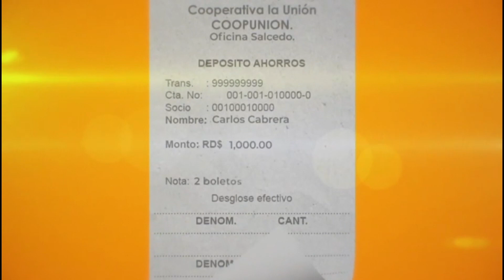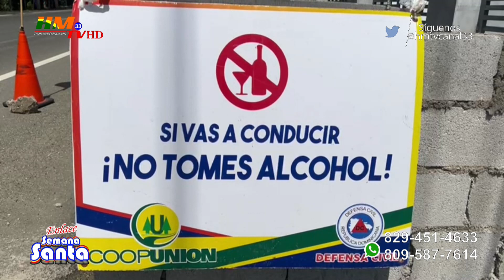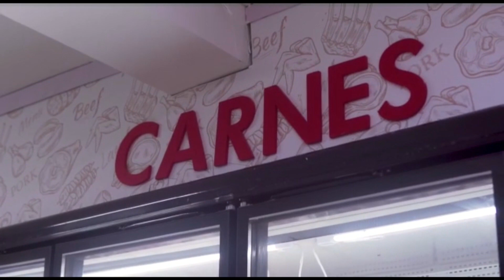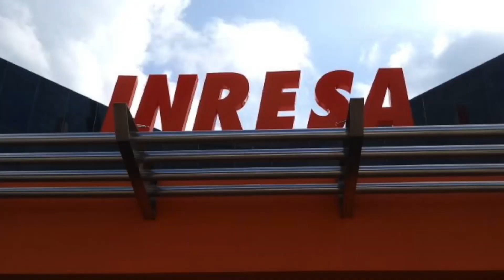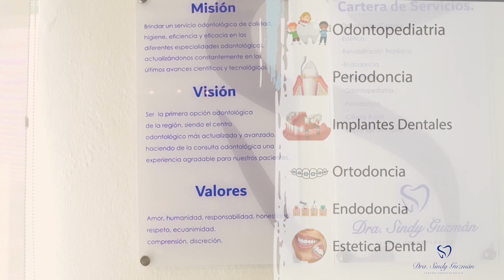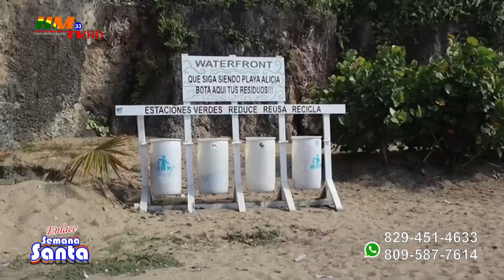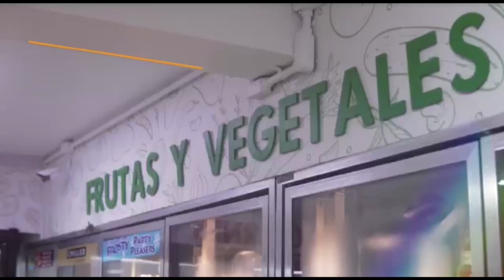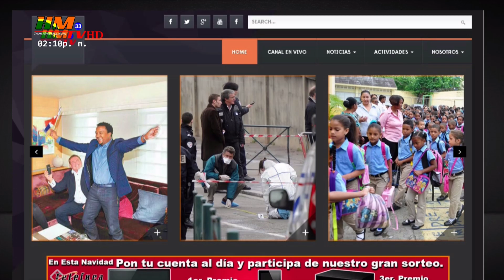Enlace Semana Santa Domingo Santo 7mo Boletín